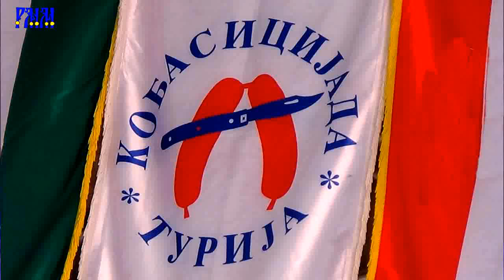Кобасицијада - Ана Бекута- Драги ми је љут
На 33. Кобасицијади у Турији целовечерњи концерт имала је популарна Ана Бекута.